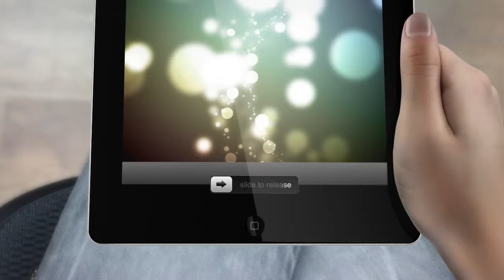Have an Appraisal & you could Win $20,000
Have a Sales or Rental Appraisal with LJ Hooker Traralgon before 29th February 2016 & you'll be in the draw to Win $20,000! $100,000 to be won! for more details. *Conditions apply.